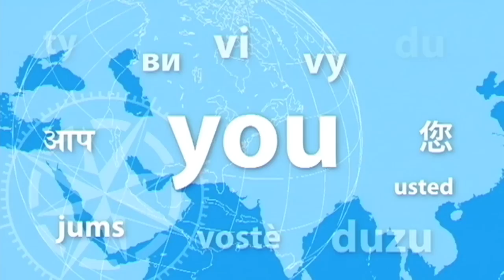Compas Talk: Azerbejdżan - niespokojni sąsiedzi...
Stolicą jest Baku, Liczba ludności ponad 9 milionów, Państwo w Azji, nad morzem Kaspijskim, graniczy z Rosją, Gruzją, Armenią, Iranem i Turcją.

Jak to jest mieć sąsiadów, u których nie zawsze jest spokojnie i prezydenta rządzącego już trzecią kadencję. Czy łatwiej żyje się w kraju z ropą naftową? Zapraszamy na Compas Talk, naszym gościem jest Agnieszka Siejka.